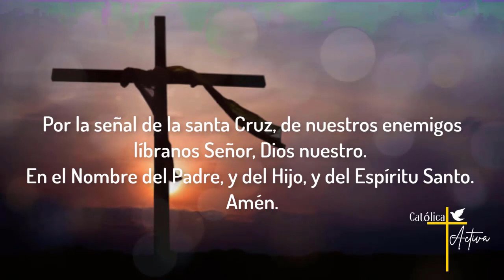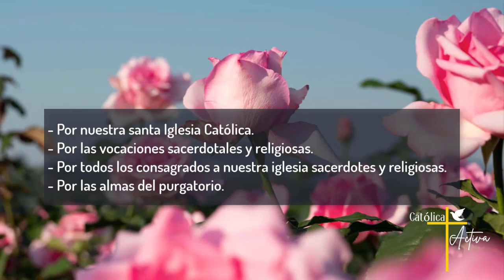🌹Santo Rosario de hoy - Misterios Luminosos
Santo Rosario de Hoy - Jueves 21 de Marzo 2024 - Misterios Luminosos.